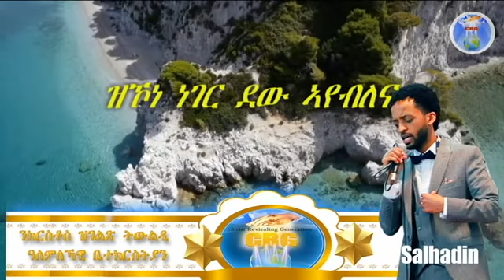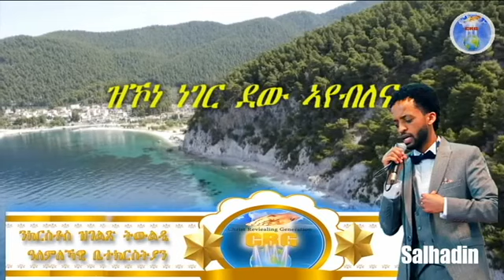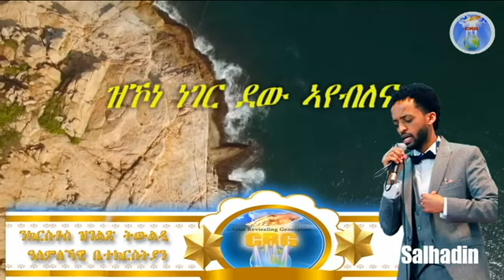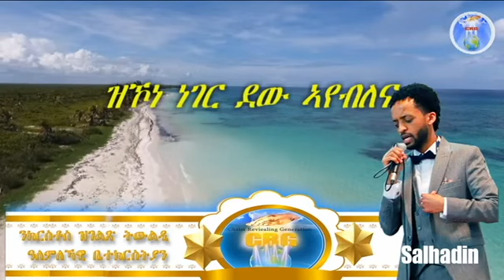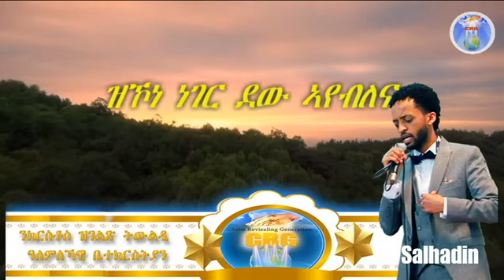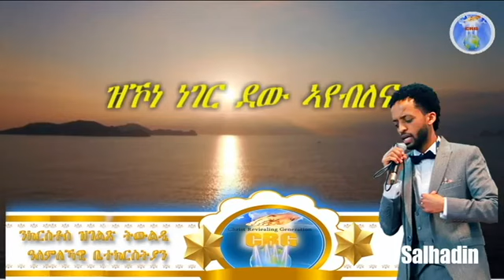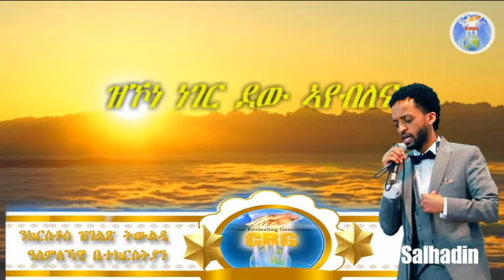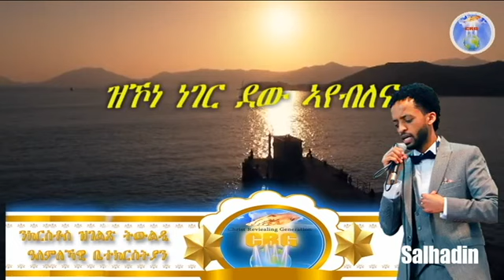ኣገልጋሊ ሰልሓዲን መዓልታዊ ቃል 26 05 2024 ዝኾነ ነገር ደው ኣየብለና